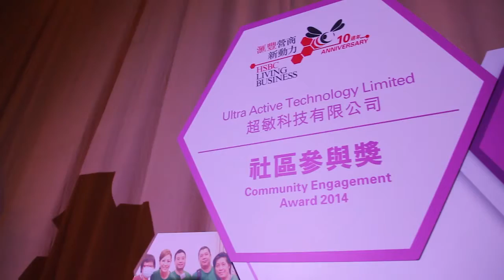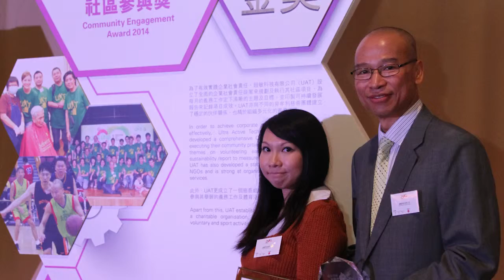「滙豐營商新動力」頒獎典禮2014 (2014-11-28)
「滙豐營商新動力」旨在協助中小企在業務營運中，實踐對社會及環境負責任的可持續營商手法，以提高競爭力和生產力。為了嘉許一眾在可持續發展表現卓越的企業，匯豐於11月28日舉辦頒獎典禮，UAT在千多名參選企業中，榮獲「社區參與金獎」。我們特此感謝各位曾參選及支持我們社區活動的義工，多年來為回饋社會出一分力